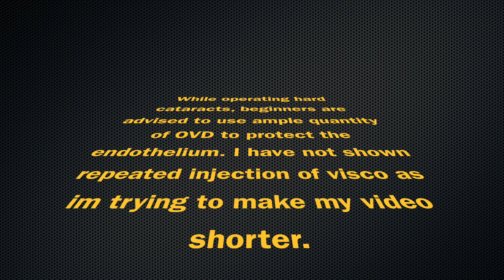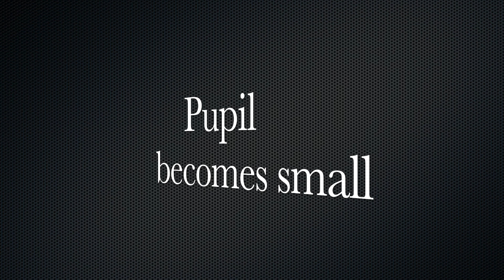Phaco in NS 4 & Small Pupil - Dr Ramakrishna Tadanki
Dr Ramakrishna Tadanki